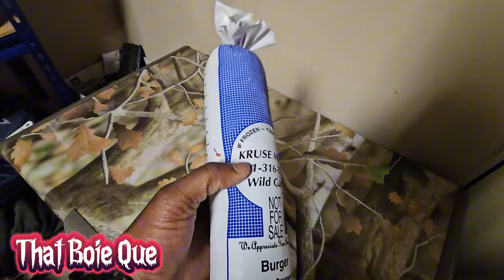I gave away "FREE" Deer burgers to my guys‼️